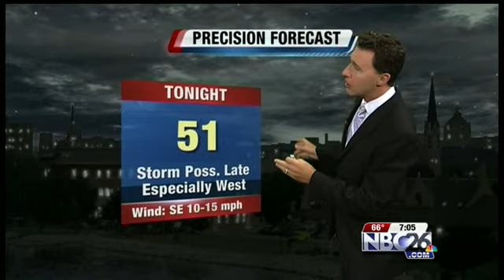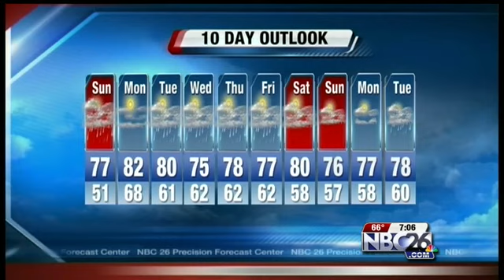Interactive Radar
Interactive Radar, Sat. June 14, 2014